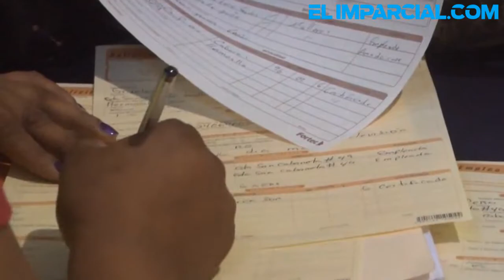Ofertarán mil 500 puestos de trabajo en Feria del Empleo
Más de 1500 puestos de trabajo entre técnicos y profesionistas se ofertarán en la Feria Nacional de Empleo que llevará a cabo la Subsecretaría de Promoción del Empleo los días 10 y 11 de marzo en el anfiteatro del Centro de Gobierno.